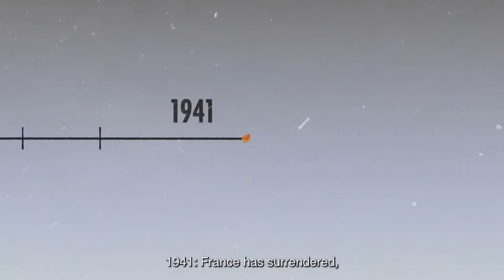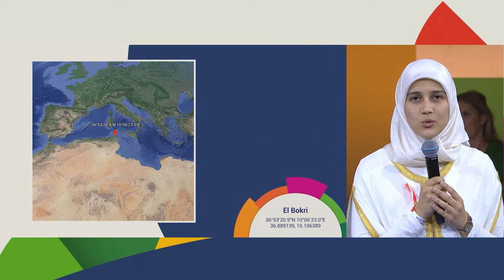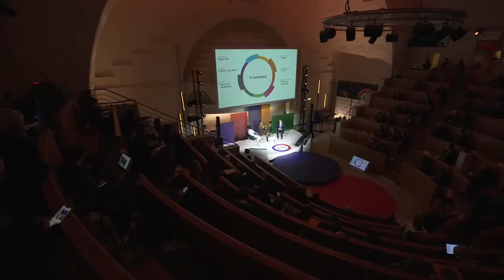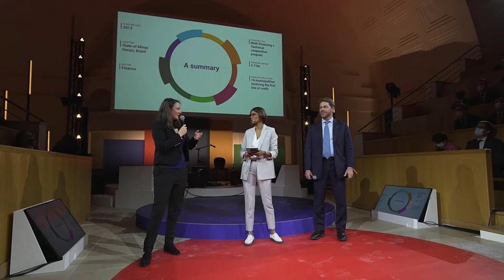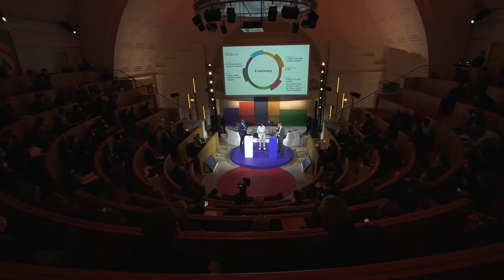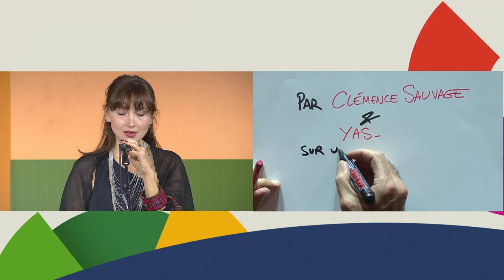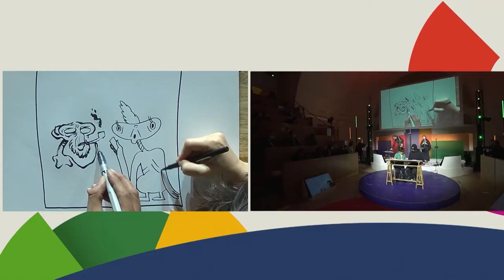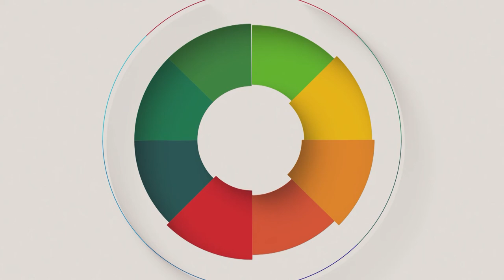The ceremony 80 years by your side - the replay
To celebrate AFD's 80th anniversary, an event was broadcast live online on December 2, 2021. The event was a kind of polyphonic concert of words and ideas from around the world.

00:00 - Introduction, 80 years “by your side”

The day’s events has been launched with the screening of a film that is at once historical and a forecast of the future, and which tracks the successive reinventions of AFD Group and the development policies that underline its commitment to being by your side.

In their introductory remarks, Master of Ceremonies Asha Sumputh and AFD Chief Executive Officer Rémy Rioux will provide a glimpse of what’s to come, including the sharing of personal experiences from around the world in all their diversity, richness and complexity.

Speakers: Rémy Rioux, Asha Sumputh

12:22 - Testimonies from here and elsewhere: a time for discussion

Speakers: Séverine Kodjo-Grandvaux, Achille Mbembe, Rémy Rioux with testimony from Edgar Morin, Felwine Sarr, Satish Kumar, Etienne Klein, Mohamed Mbougar Sarr and many others

We revisit the history of relations between France and Africa and beyond, between the West and the Southern hemisphere. In a series of short videos, poets, historians, scientists, philosophers, business owners, activists and free thinkers from France, Europe, Africa and around the world share their view of the future and their priorities for the next 80 years, spanning a vast spectrum of what is possible for our planet.

53:05 - Live sessions part 1: concrete and innovative actions of the AFD group

Speakers: Selima Mechkene, Laura Georges, Tombody Soumah, Sergio Gusmao Suchodolski

The action and projects supported by the AFD Group, around the world as described by our clients and partners in dynamic 5-minute presentations. These projects are representative of the regions where the Group is involved, and promote co-constructed and innovative solutions.

1:32:00 - Live concert
Singer and musician: Dom La Nena

Now, time for a live show! It promises to be a moment suspended in time, where Dom La Nena, along with her cello and other instruments, take us on a dreamlike trip from her native Brazil to the numerous musical lands through which she has journeyed. A crowd favorite!

2:02:45 - The Fund for Innovation Development: the first projects

Speaker: Esther Duflo

A look back at the first year of existence of the Fund for Innovation Development (FID), chaired by Esther Duflo. This innovative initiative supports innovations that help reduce poverty and inequalities. Through financing, the fund enables innovative research teams to test new ideas, take strategic risks, demonstrate what works and deploy on a large scale the solutions that have the most positive impact.
2:20:46 - Live sessions part 2: concrete and innovative actions of the AFD group

Speakers: Eric Scotto; Andreata Muforo & Eric Zontsop Lekuikeu, Lea Zeinoun, Thomas Gonnet & Laurent Marion

Clients and partners describe AFD actions around the world. These projects are representative of the regions where the Group is active, of its intervention capacity, and of the co-constructed and innovative solutions that AFD promotes.

3:06:00 – A “Drawing Concert”

Artists: JUL, Yas, Clémence Sauvage and Bedouin Burger

Dedicated to youth here and around the world, this multimedia presentation featured artists drawing in real time, pictures that provide illustrated answers to the question, “What will it be like to be 25 years old in 2101?”

3:31:42 - Metis: when art meets development

“The other” is someone who thinks differently and one who often opens up new avenues. In the Metis program, local artists bring together arts and development. Working as closely as possible with the grassroots, they’re able to create new artistic visions based on raw realities. Tiphaine de Mombynes, Biodiversity Project Manager at AFD, is responsible for this new fund dedicated to the merging of art and development.

3:35:45 - Conclusion and announcements

Speakers:
- Jean-Louis Bourlanges, President of the Foreign Affairs Committee at the National Assembly
- Elisabeth Moreno, Minister Delegate to the Prime Minister, in charge of Gender Equality
- Rémy Rioux, CEO of AFD
- Jean Castex, French Prime Minister